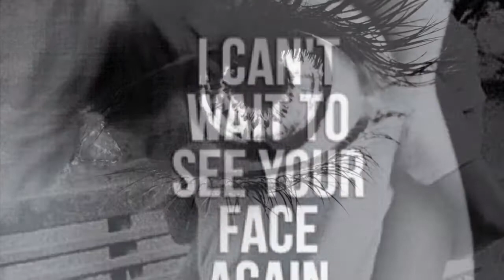I Believe In Love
Scott DaDante